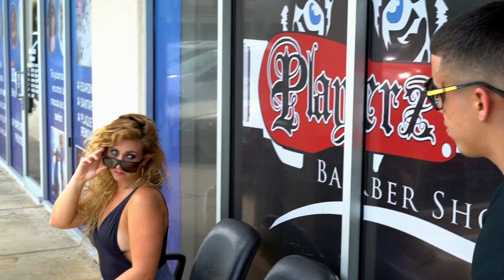Playerz Barbershop Promotional Video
Promo Video for Players Barber Shop